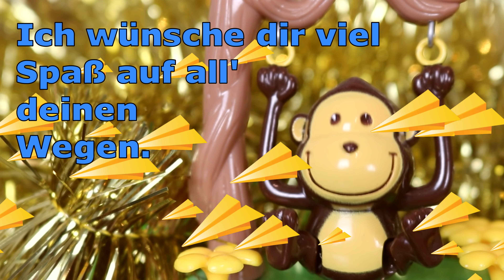Silvestergrüße, Lass dich nicht zum Affen machen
Lustige Silvestergrüße für das Neue Jahr sagen: Lass dich nicht zum Affen machen!
Das Lied "Ich wünsche dir ein schönes Jahr" im Video ist von Thomas Koppe.

Alben, Lieder und Musik von Thomas Koppe herunterladen bei:

Ich wünsche dir ein schönes Jahr
Text/Melodie: Thomas Koppe